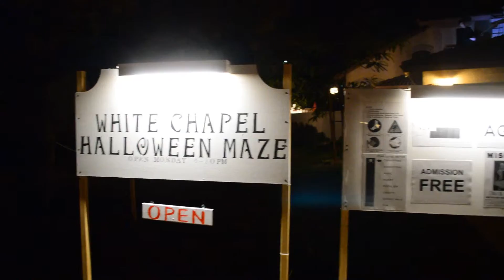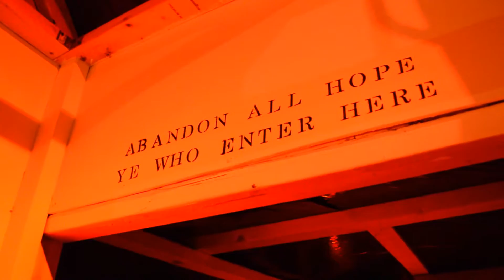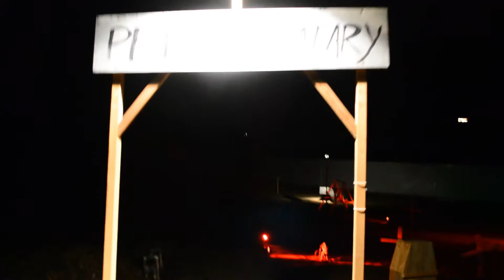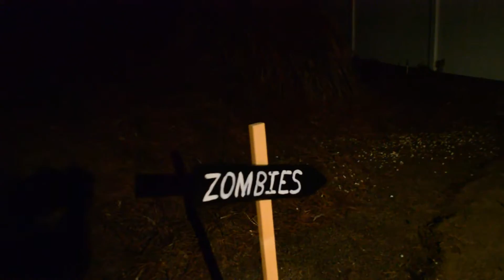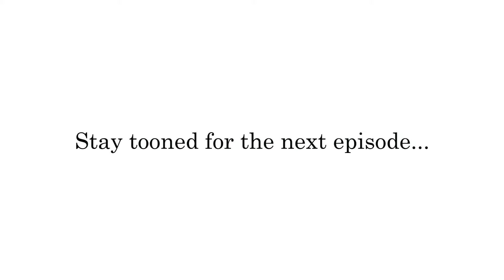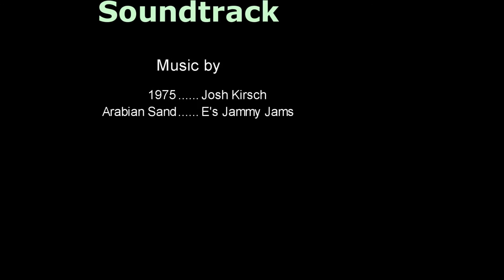DIY Haunts Episode (Halloween Maze) Ep24 Night Time Walk Through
Building a DIY Haunt Maze at home.